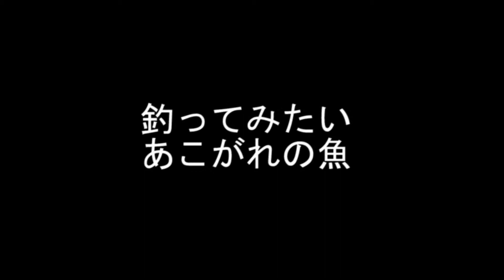「つり情報」ドクモスカウト2011 Vol.7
つり情報 読者モデル 一次審査合格者のプロフィールです。